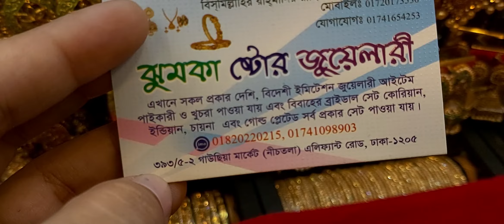Antic silver earrings and price